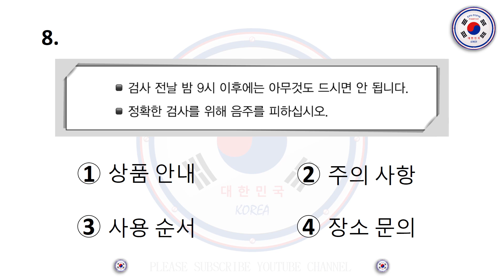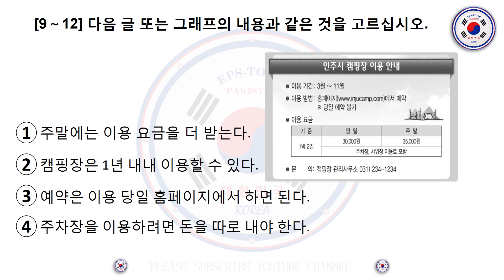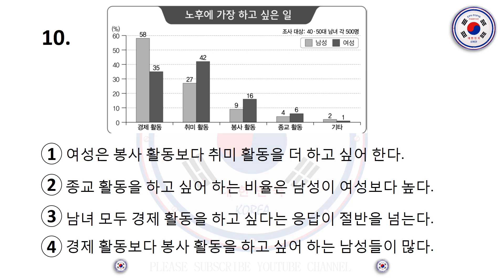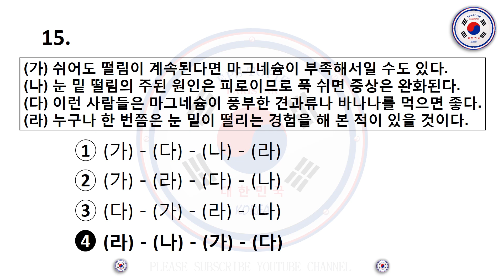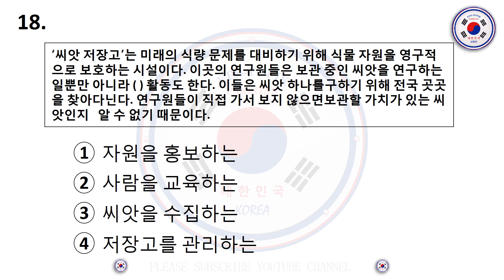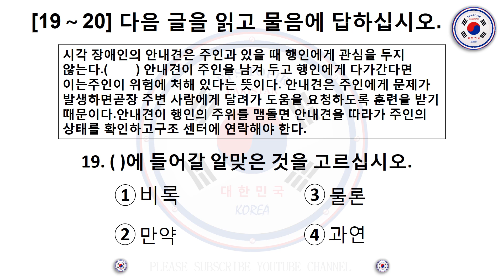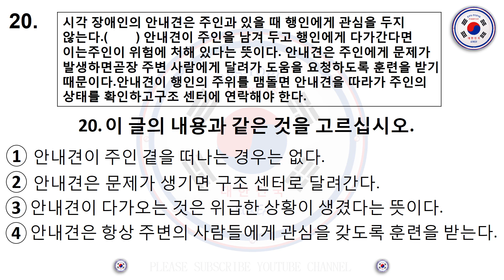(읽기) Eps Topik Test Korea Reading Exam- New Model Questions Auto Fill Answers.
Human Resources Development Service of Korea, Employment Permit System(EPS)